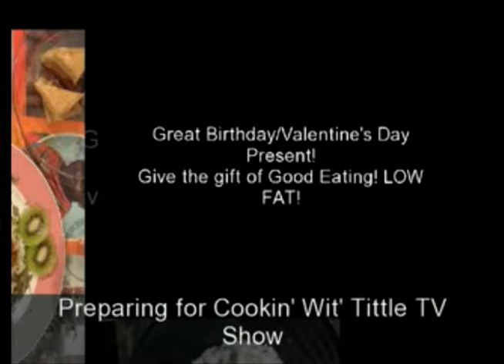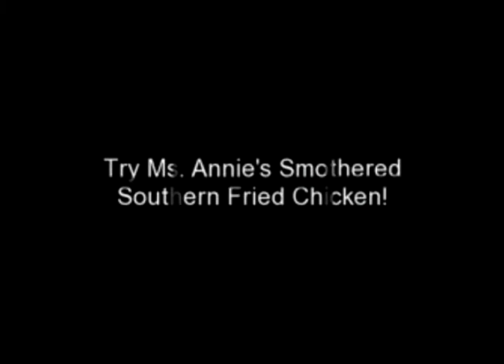2 Tony Hogues Southern Cook'n with a Twist!